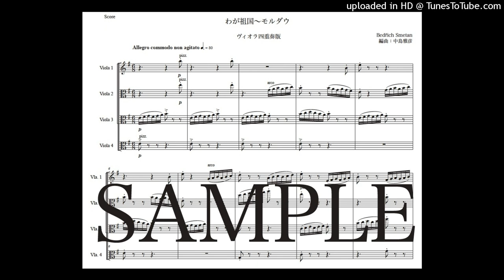スメタナ「わが祖国〜モルダウ」ヴィオラ四重奏版（編曲：中島雅彦）